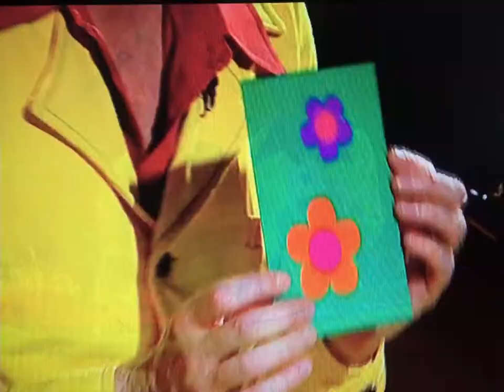Bob Downe & Coralee Hollow (2000)